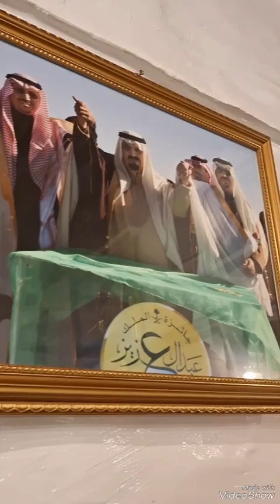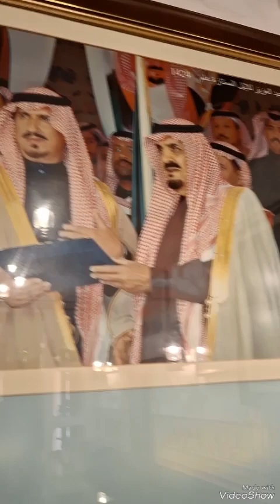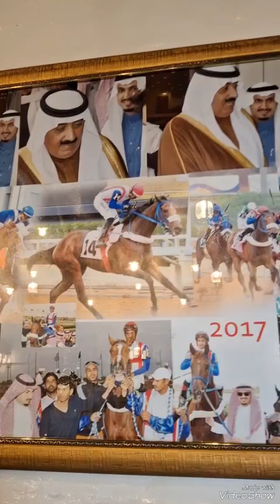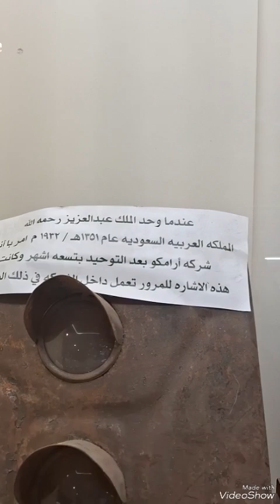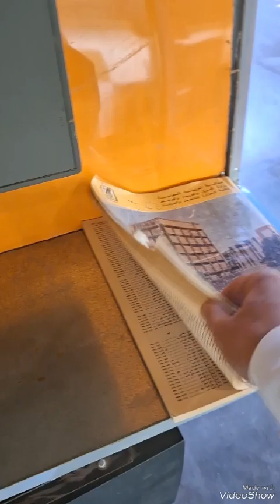زيارتي لمتحف لجوان اليوم الأربعاء ١٤٤٦/٣/٢٩